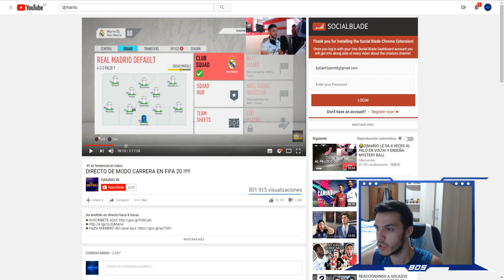NOVEDADES OFICIALES DE MODO CARRERA FIFA 20 | GAMESCOM 2019